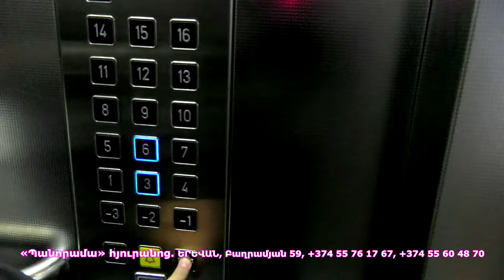Ինչ է իրականում տեղի ունեցել 2018-ին ՀՀ-ում. եկել է փակագծեր բացելու ժամանակը/ Լեւոն Նազարյան